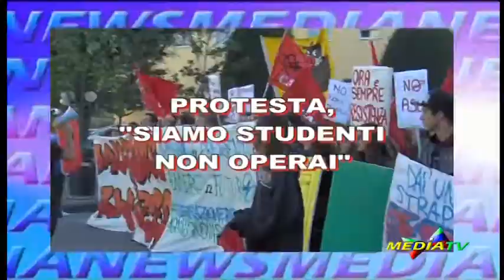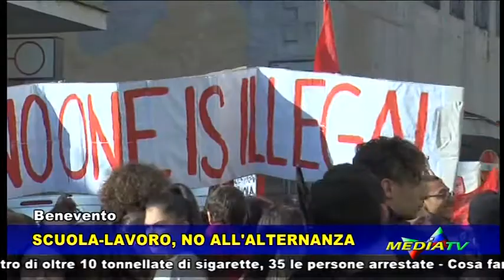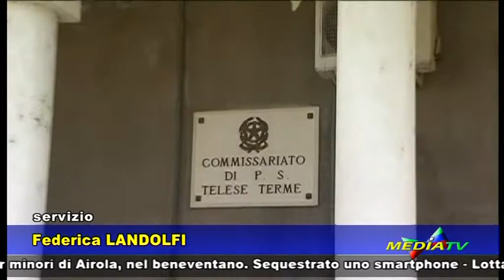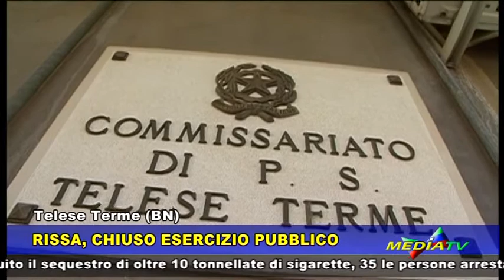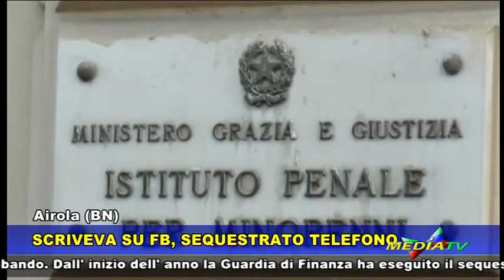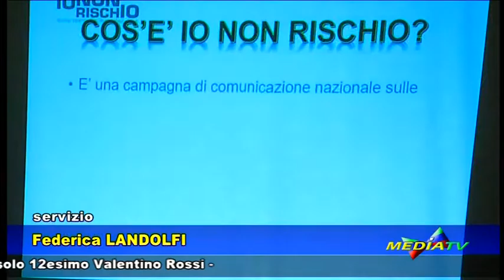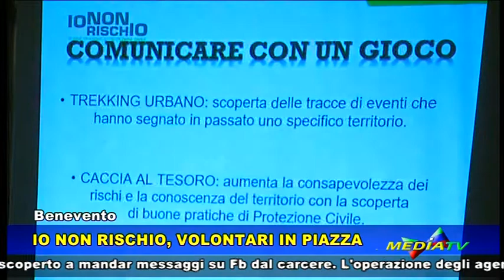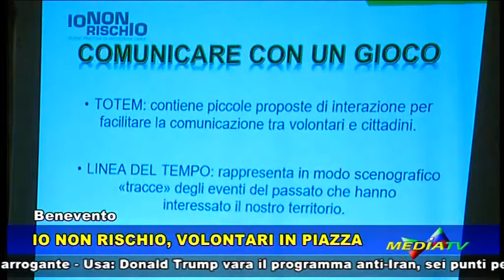Medianews 13 ottobre 2017